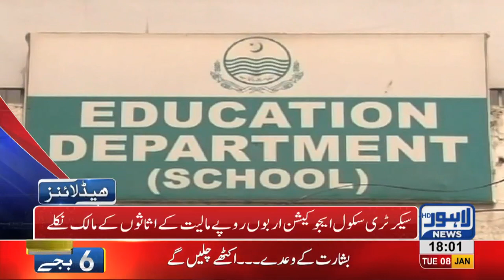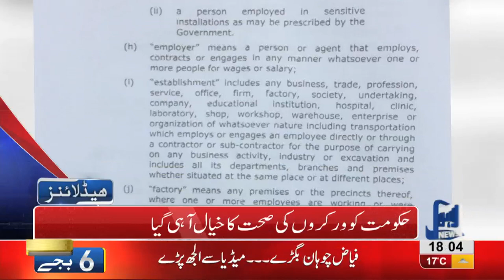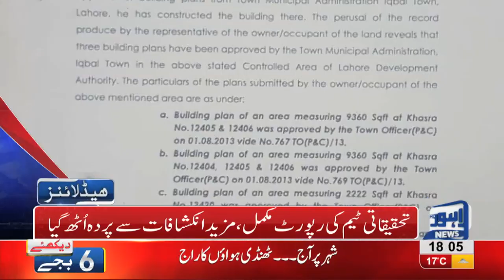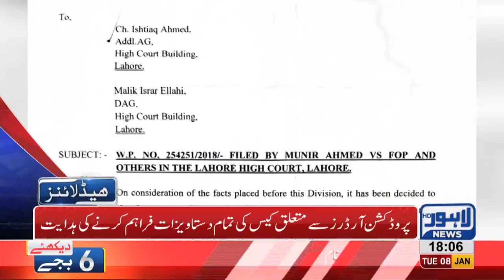06 PM Headlines Lahore News HD – 8th January 2019